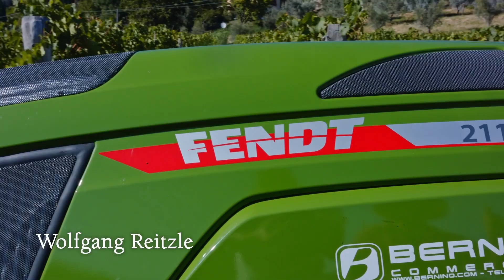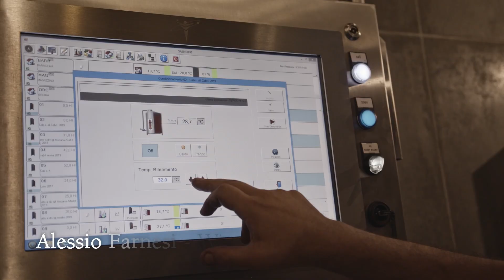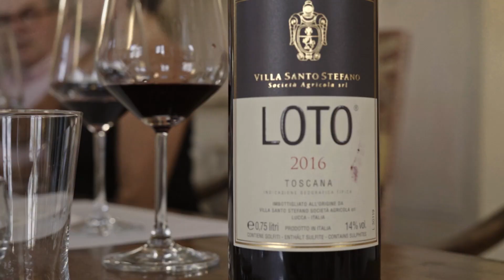Villa Santo Stefano 2023 EN